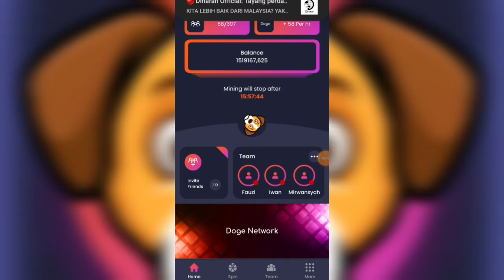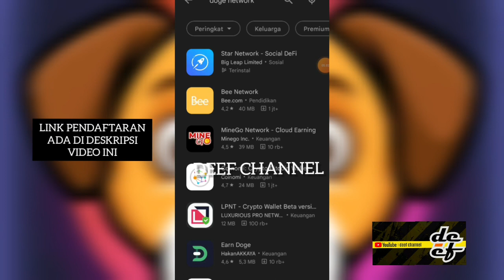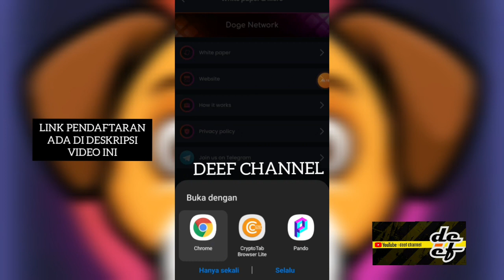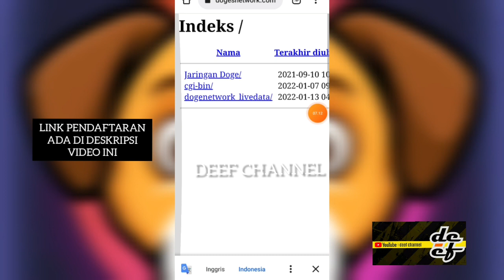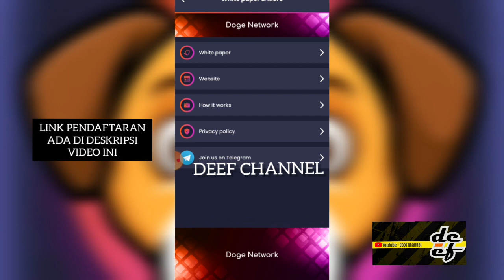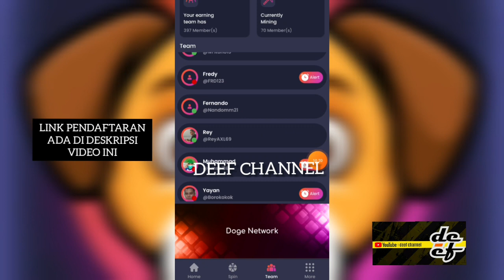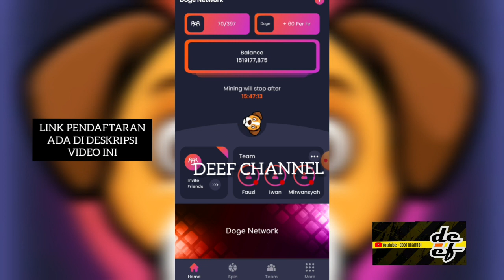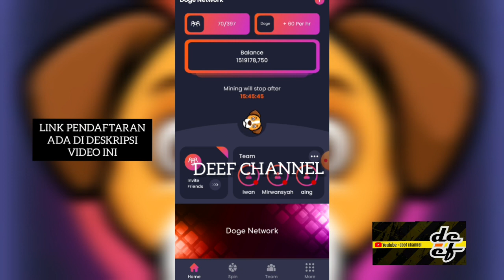DOGE NETWORK❗BISA TAPI BELUM ADA || LANJUT, ATAU HAPUS❓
Download the Doge Network app from Google Play
✅link 👆👆👆

✅minimal wd 25.000doge setelah 2jt user